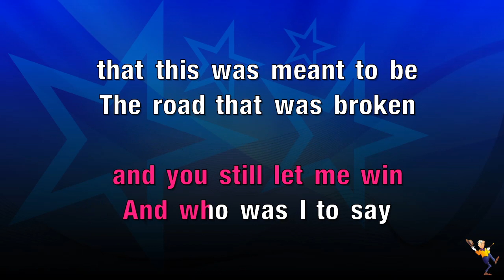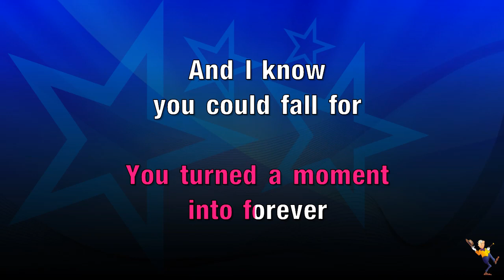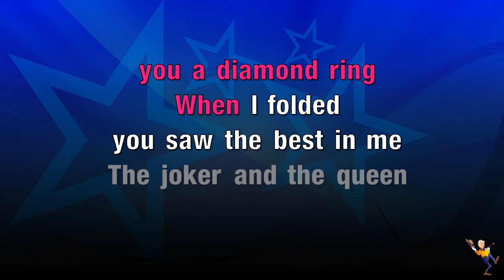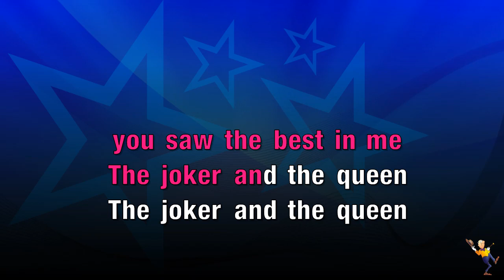Joker And The Queen - Ed Sheeran (KARAOKE)